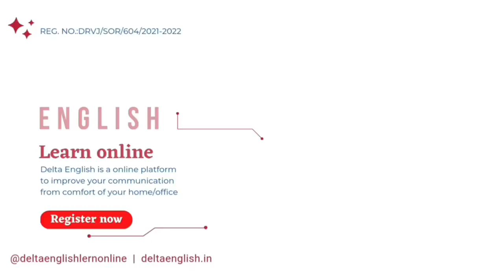BHAYANAK ROAD HADSE ME CPI KI MAUT 07-12-2022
SNEWSKARNATAKAEXPRESS SACH KI AWAZ KISIBI NEWS KE LIYE IS NO PER CONTACT KARE 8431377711 S NEWS KARNATAKA EXPRESS BHAYANAK ROAD HADSE ME CPI KI MAUT 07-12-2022 SACH KI AWAZ